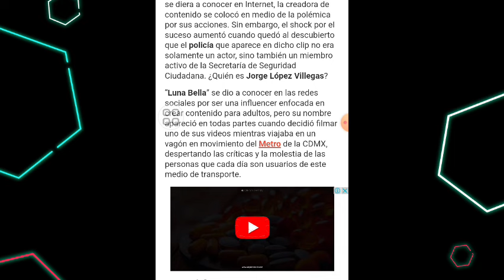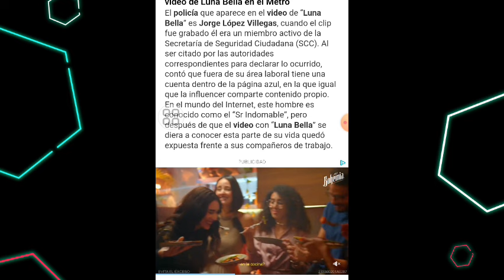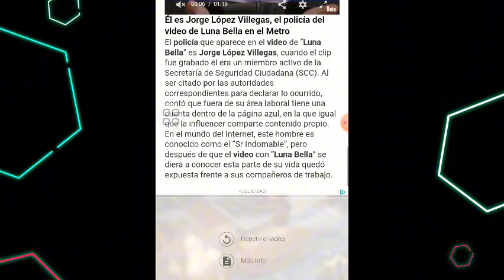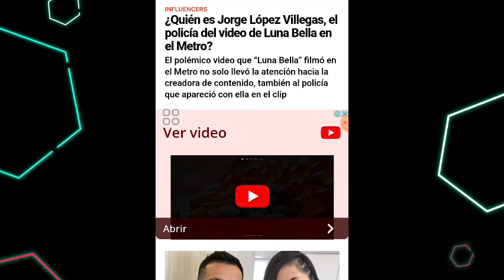¿QUIÉN ES JORGE LÓPEZ VILLEGAS, EL POLICÍA QUE APARECE EN EL VIDEO DE LUNA BELLA?